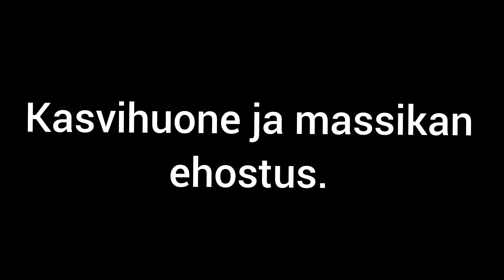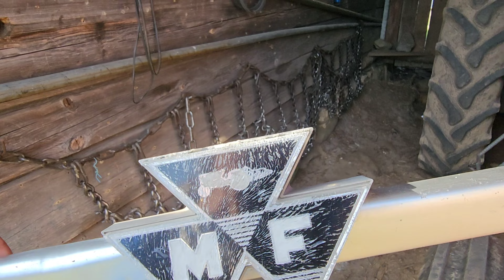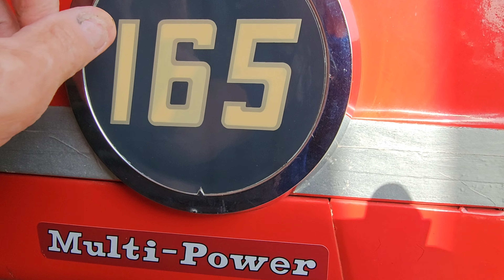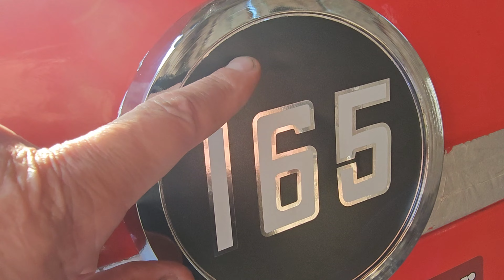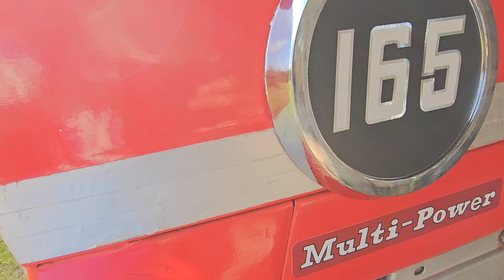Kasvihuone ja Massikka sai meikkausta,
Massikan laittoo,